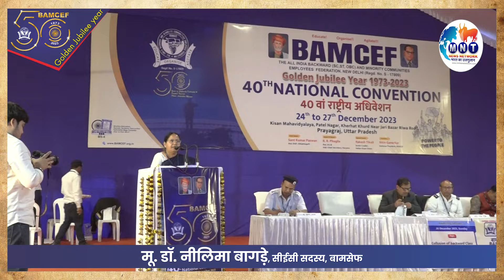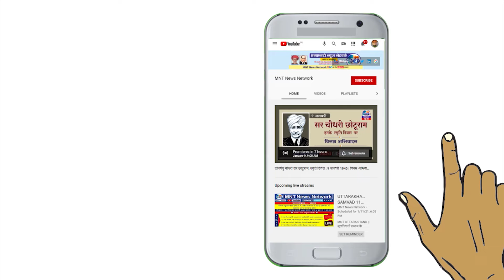MNT | परिवारवाद सुप्रीमोवाद और तानाशाही को लेकर Dr. Neelima Bagde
विषय: पिछड़े वर्ग के नेताओं की संविधान विरोधियों के साथ साठगांठ - क्या करें इनके साथ ?
BAMCEF 40th National Convention 2023
BAMCEF Golden Jubilee Year 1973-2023
मू. डॉ. नीलिमा बागड़े , सीईसी सदस्य, बामसेफ
Dr. Neelima Bagde, CEC Member, BAMCEF
बामसेफ स्वर्ण जयंती वर्ष 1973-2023
40 वाँ राष्ट्रीय अधिवेशन
दिनांक: 24 से 27 दिसंबर, 2023 (रविवार से बुधवार)
स्थान:- किसान महाविद्यालय, खेराहाट खुर्द, पटेल नगर (जारी बाज़ार) रीवा रोड, प्रयागराज (उत्तर प्रदेश)